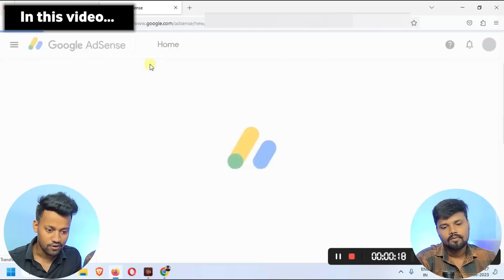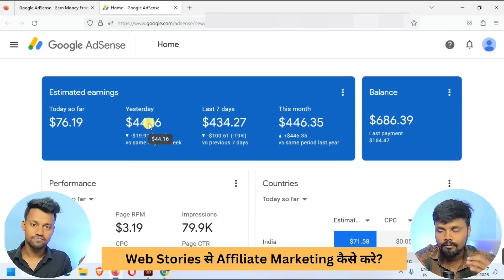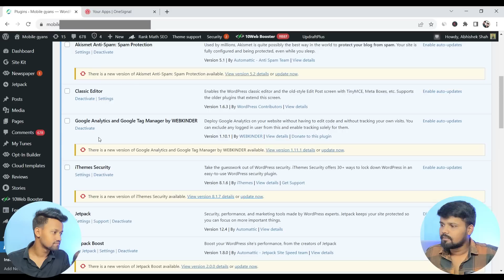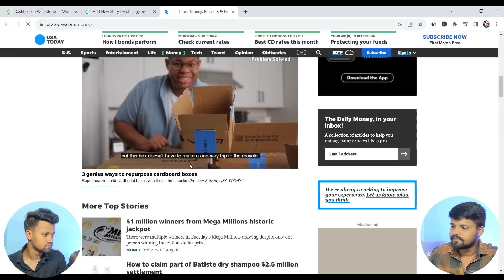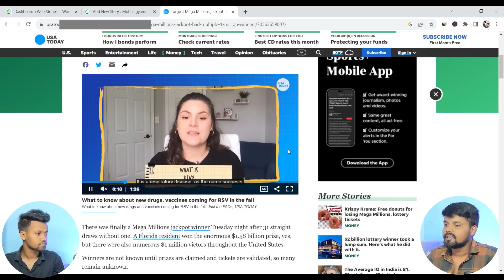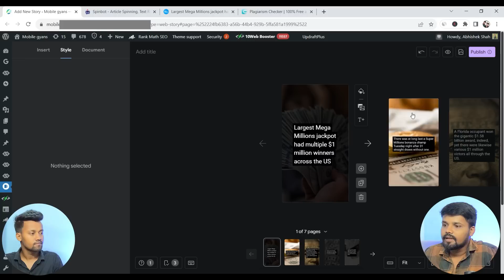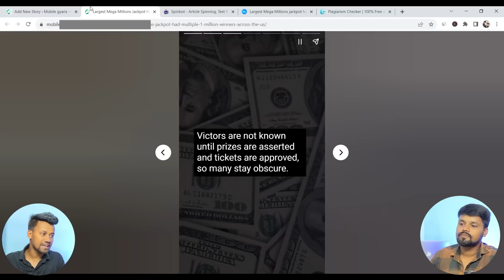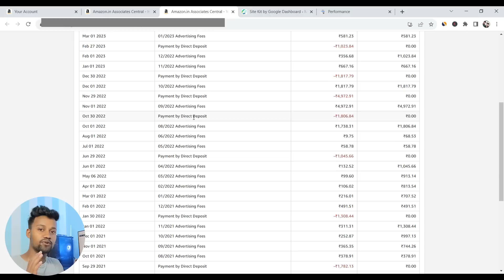₹10,000/Day कैसे कमाते है Google से? 😱 | Google Web Stories Full Course in Hindi | Web Story Course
My Equipments -

00:00 Summary
00:41 Into
02:05 Feature on Manoj Dey Channel
03:36 ये काम जरुरु कर लेना
03:50 Earning Proof
05:20 Web Story से Affiliate Marketing कैसे करे?
06:23 Google Web Story क्या है?
07:15 Google Web Story कैसे काम करता है?
07:44 Web Story से Free में Earning कर सकते है?
10:10 Buy Best Hosting with 10% Instant Discount
11:31 Important Plugins
13:56 Our Website Subscribers
14:37 Article को Discover में भेजने का Trick
15:09 Website Loading Speed कैसे बढ़ाये?
16:43 Web Story Plugin
17:58 हमने कितने Web Story बनाये?
18:47 Create Web Story Step by Step
19:38 Step 1 - Web Stories के लिए Content कहा से लाये?
24:53 Copyright?
28:17 Web Story में कितने Slides/Pages बनाये?
30:03 Step 2 - Web Story Copy - Paste Process
32:38 Plagrism Remove Process
38:08 Web Story से Article पर Traffic लाने का Trick
40:36 Step 3 - Web Story Public Process
45:15 Search Console Data Live
47:08 Web Story पर Traffic आना शुरू Live
51:40 Web Story से Affiliate Marketing कैसे करे - Earning Proof
53:10 Some Doubts for Web Stories

Keywords -

blogging
blogging course
blogging tips
blogging full course
blogging 2023
blogging se paise kaise kamaye
blogging video
blogging income
blogging earning
blogging and pinterest
blogging and earning money
blogging and chatgpt
blogging and adsense
blogging and ai
blogging and seo
blogging and youtube